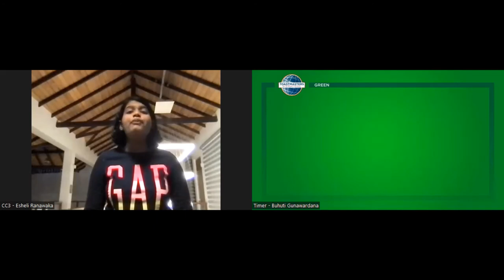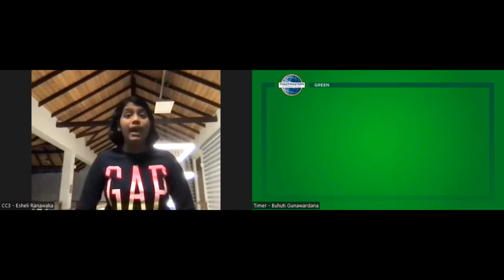Esheli Ranawaka: CC3 - Leave The Oceans In Peace | Prepared Speech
Esheli Ranawaka delivers her CC3 speech at the 01st  educational meeting of the Colombo Gavel Club 2022/23 on the 05th of July 2022  Online!